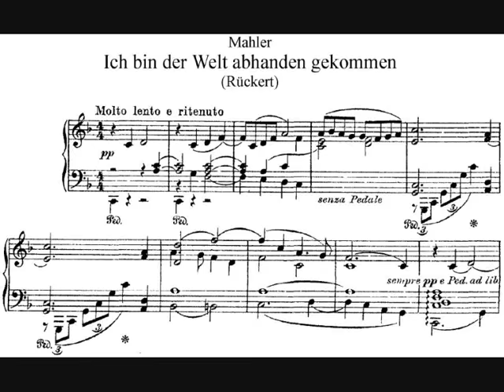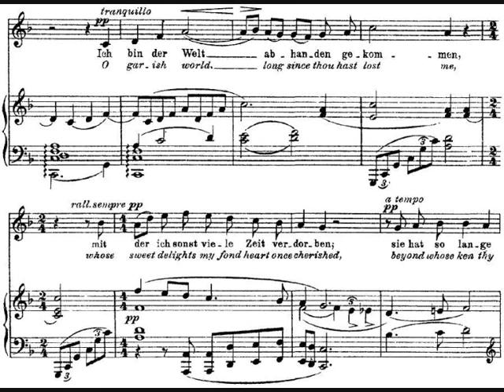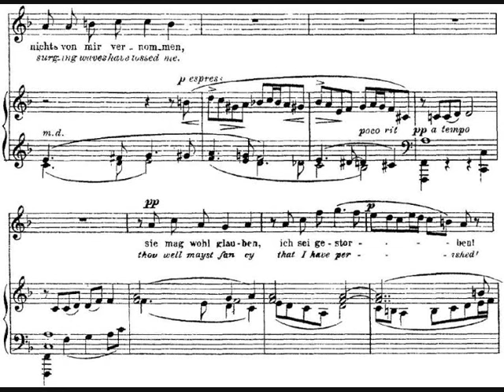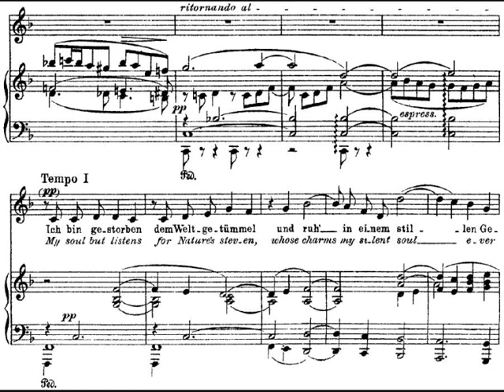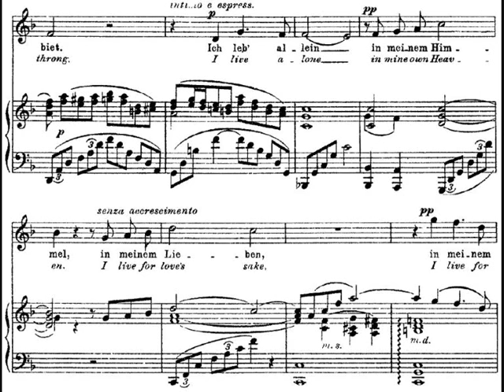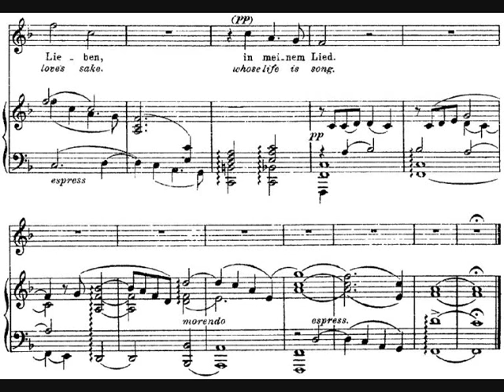Gustav Mahler - Ich bin der Welt abhanden gekommen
- Composer: Gustav Mahler (7 July 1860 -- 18 May 1911)
- Orchestra: Wiener Philharmoniker
- Conductor: Bruno walter
- Soloist: Kathleen Ferrier (contralto)
- Year of recording: 1952

Rückert-Lieder No. 3: "Ich bin der Welt abhanden gekommen" [I am lost to the world], song for voice & orchestra (or piano), written in 1901.

This orchestral song begins with a mournful melody played by solo English horn. This melody is then restated and extended by the singer during the first stanza, which speaks of the artists isolation in a world that already thinks him dead. The tempo increases slightly for the second stanza, during which the artist reflects that he does not really care what the world thinks. The third stanza is remarkably peaceful as the artist describes the other world in which he resides: I live alone in my heaven, in my love, in my song. The gentle consonant-dissonant alternation of the violins and English horn in the coda seems to portray the artist staring beyond the horizon into his musical paradise.

Many consider "Ich bin der Welt abhanden gekommen", as Mahlers greatest song, one of his most profound and moving works; it was of immense personal significance for Mahler.